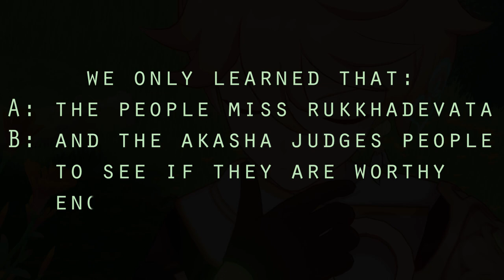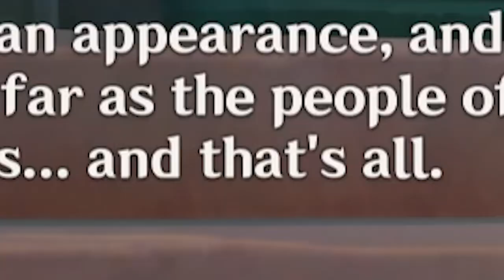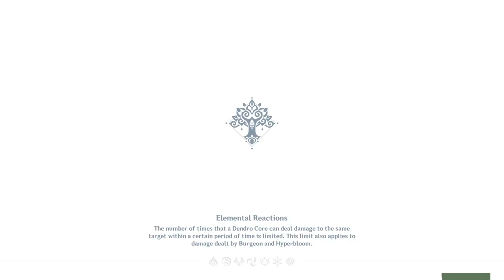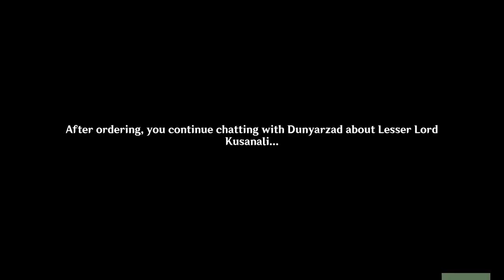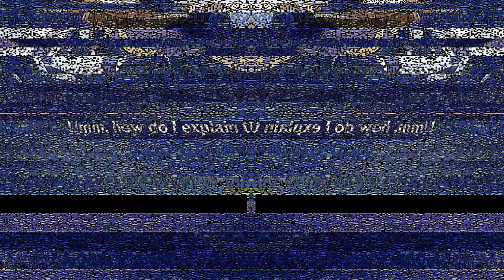oonga boonga alhaitham will appear (sumeru archon quest p3) ft. dooglas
We meet the rest of the Sumeru crew (expect Kusanali) and continue the Archon quest.

Outro: Heaven and Hell- Jeremy Blake